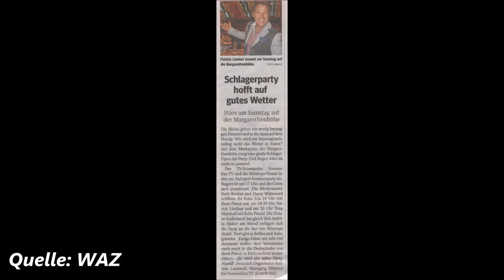1298 * Der Sportler * Reisen * Margarethenhöhe Ruhrpott-Sommerparty Patrick Lindner * 7 12.08.2017